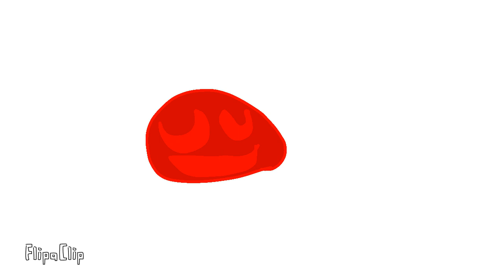Go to sleep meme Impostor V4 mini